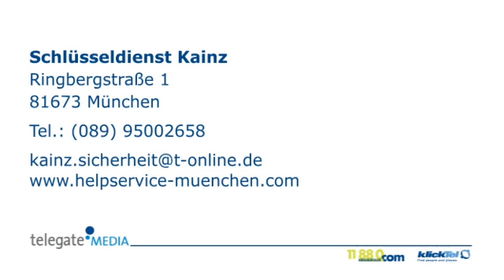Schlüsselnotdienst München Schlüsseldienst Kainz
Schlüsseldienst Kainz in München ist Ihre erste Wahl, wenn Sie nach Schlüsselnotdienst oder Schließanlagen-Notdienst suchen. Für mehr Informationen erreichen Sie uns unter der Telefonnummer (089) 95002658 oder schauen Sie direkt vor Ort vorbei: Ringbergstraße 1, 81673 München. Besuchen Sie uns auch unter der oben genannten Webadresse!